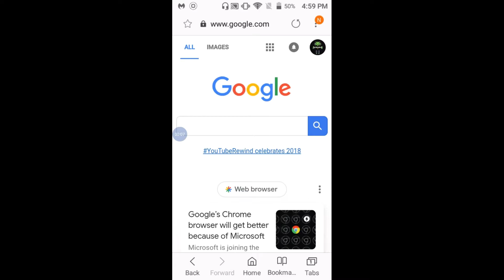New Google Easter Egg!!